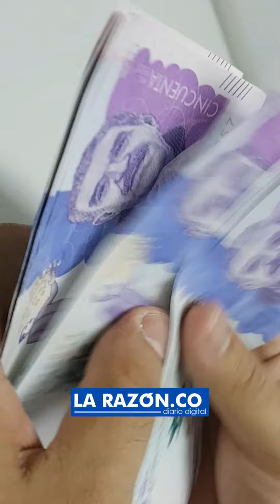SURA, Sanitas y Compensar alertan por crisis financiera. Piden diálogo con el Gobierno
Tres de las 5 EPS más grandes del país acaban de lanzar una alerta al gobierno. Advierten  que hay  dificultad de prestar los servicios y continuar con sus operaciones después de septiembre.

¡Siempre Informando! 📢/